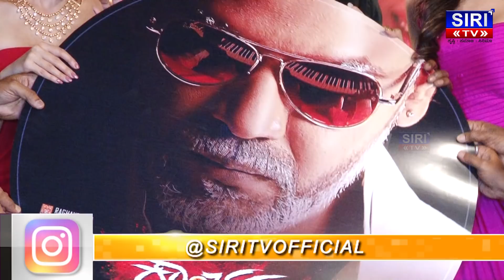KANCHANA 3 Kannada | audio launch | Raghava Lawrence Speech